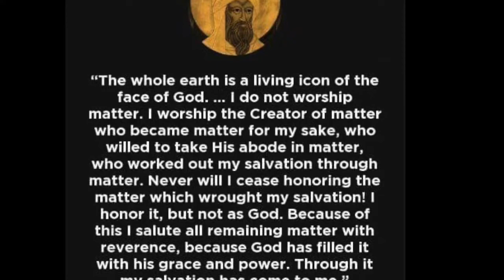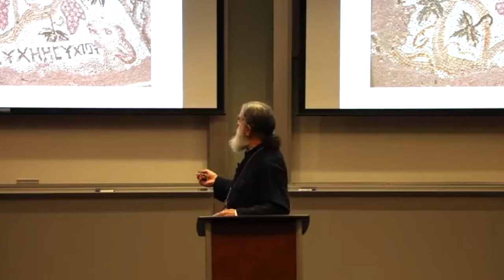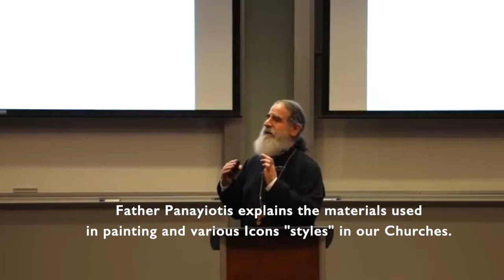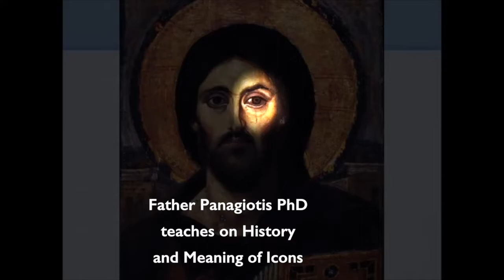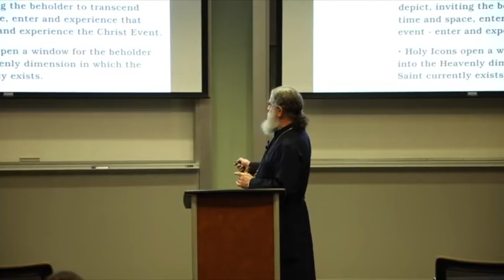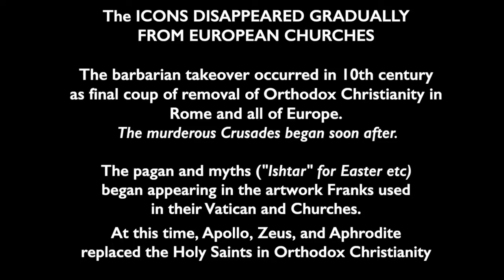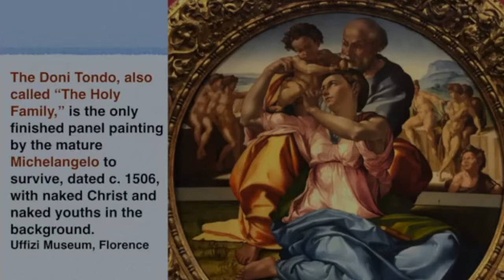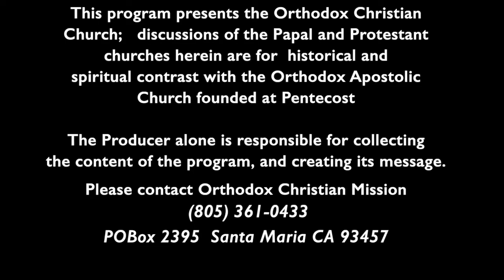The Story of Holy Icons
Presbytera Irene Matta MTh presents Rev Dr Panayiotis Papageorgiou whose Lecture on the "Story of Christian Art..and Icons" appears as part of  Trisagion Film's series on the Orthodox Faith. Rev Father Papageorgiou pastors the Holy Transfiguration Greek Orthodox Cathedral in Marietta Georgia, and we are honored to have his excellent scholarly perspective on the Icon - a central aspect of Orthodox teachings about Theosis and the Divine Energies of Christ in Man and in His Creation!